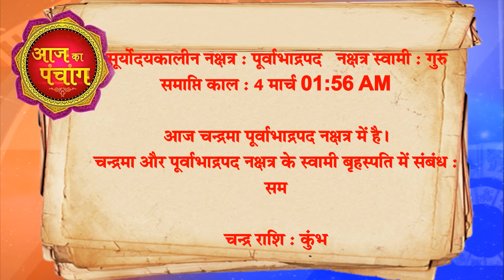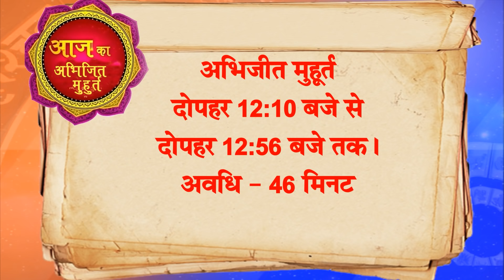AAJ KA RASHIFAL - 03 March आज का राशिफल Gurumantra -Today Horoscope || Paramhans Daati Maharaj